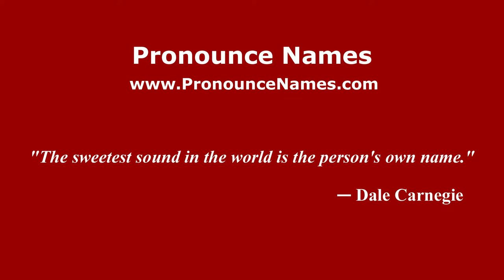How to pronounce Stefano Pietribiasi (Italian/Italy) - PronounceNames.com